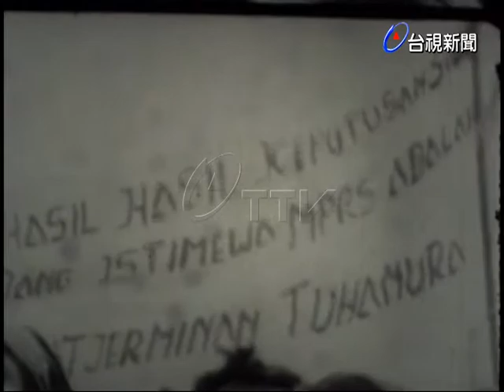印尼集會支援蘇哈托代總統.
(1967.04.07)印尼雅加達地區，數千的人民百姓聚集會支援由軍方所支持的蘇哈托出任代理蘇卡諾為印尼代總統.